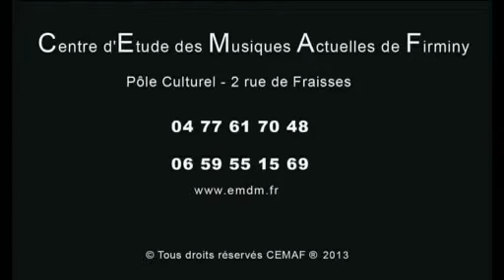[CEMAF] Little Number - Le 6 décembre 2013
[CEMAF] Le 6 décembre 2013
Remise de diplômes DUT GEA - Site Télécom de L'université Jean Monet de Saint Etienne
Little Number - Boy